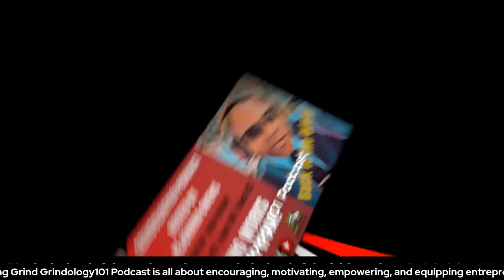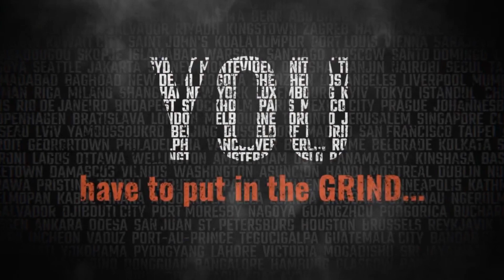Topic: It's a Grateful Grind Part 2 of 3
The Morning Grind Grindology101 Podcast is all about encouraging, motivating, empowering, and equipping entrepreneurs, community leaders, organizations, businesses, and people that are committed to doing the work it takes to succeed and committed to the Grind it takes to make it happen.. Hosted by KeJohnna Owens
"Apply the level of the work you do to match the level of the Faith you have." ~The Grindologist